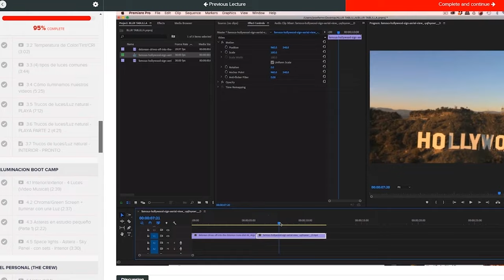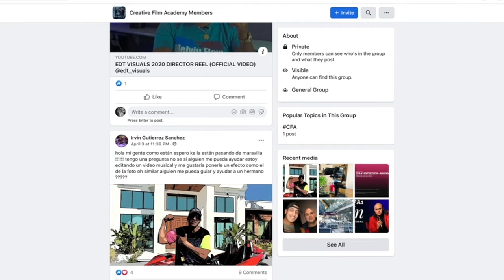Espano - CLICK BAIT | Detrás de Cámaras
Aprende nuestro trucos viendo este detrás de Cámaras